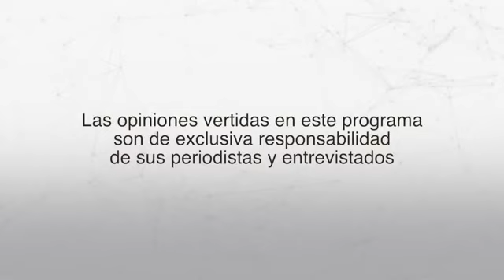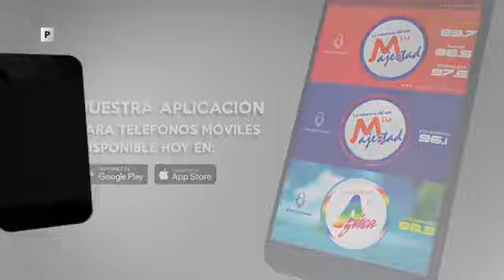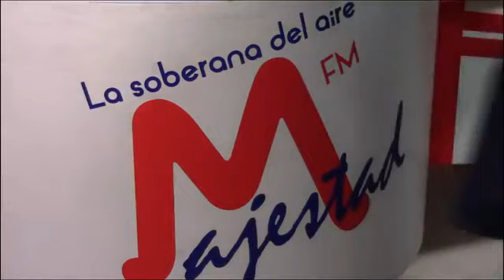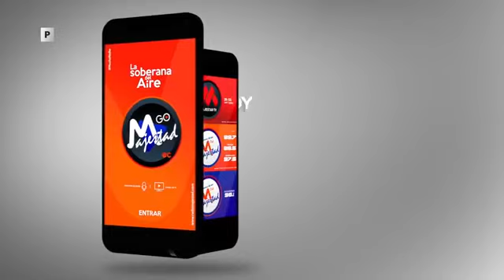A PRIMERA HORA 15 DE FEBRERO DE 2019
Noticiero A Primera Hora del 15 de febrero de 2019
Entrevistados: Francisco Herrera Aráuz, director de Ecuadorinmediato.com, Wladimir Tene, expecialista en derecho ambiental, Natasha Rojas, candidata a concejala de Quito por el distrito Centro, Mario Naranjo, director de Telediario